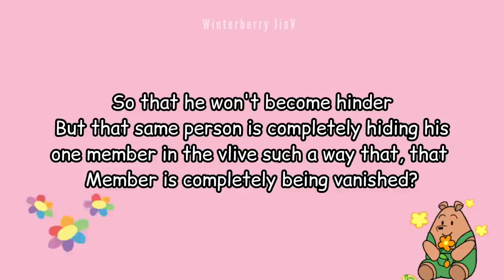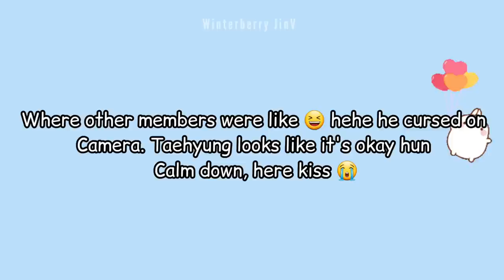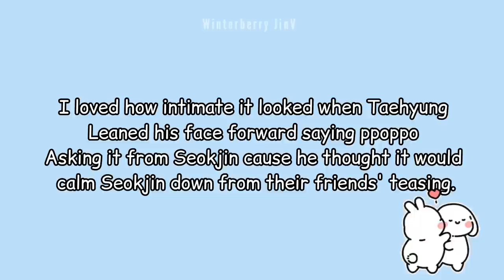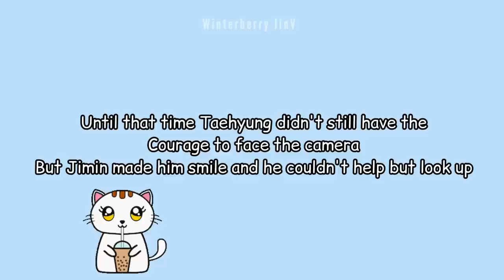Taejin / JinV: When Taehyung asked for a Kiss from Seokjin!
Hello, I am here with a new taejin video XD as you can see it’s on Taejin’s famous ppoppo moment. I thought as I have time now so why not make some videos on their old suspicious moments. Taejin gave us many in that sense. And I specially wanted to upload the video tonight for the distraction. I am really looking forward to the bangtan bomb of Hobi as well as taejin’s interaction there. Taejin really doesn’t give us anything at all post Seokjin’s military conduction lol. Anyway whatever I saw in the live I tried to show that. Taejin was so so obvious here. Hope you like the video. And also I have added taejin’s two new moments. Enjoy.

                                                   ⇘ Overlay effects used:

                            ➧ Aesthetic star frame
                            ➧ Pastel Diary frame
                            ➧ Season frame
                            ➧ Daily fashion frame
                            ➧ Sweet dessert frame
                            ➧ Polaroid 2, 6
                            ➧ Spring frame
                            ➧ Checker frame
                            ➧ Heart frame
                            ➧ Notepad frame
                            ➧ Aesthetic bear frame
                            ➧ Film frame 2, 4
                            ➧ VHS 5
                            ➧ Cartoon heart pop
                            ➧ Film seg

                                                         ⇘ Transition pack used:

                           ➧ Graphics Transition

                                                              ⇘ Filter pack used:

                          ➧ Moody 01 ( color correction by me )
                          ➧ Fresh 01   ( color correction by me )

                         BGM president

Welcome to Taejin world. A safe place for those who believe in Taejin, believe in JinV.

Namjin, Jinkook and Taekook shippers stay away from my channel.